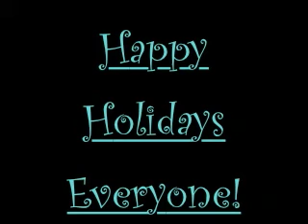You Are The True Gift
Happy Holidays Everyone! As I enjoy the holiday festivities, I'm reminded what these special times are all about.  I'm so enjoying myself spending time with my family. It's wonderful to feel the love! We're all laughing and crying and living abundantly in love! I hope you enjoy this video as much as we do! Be well!